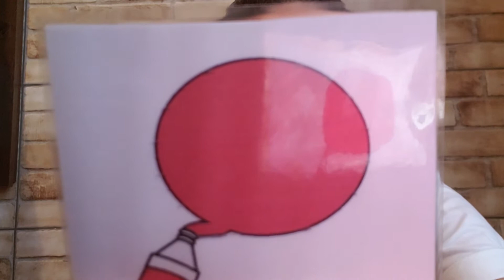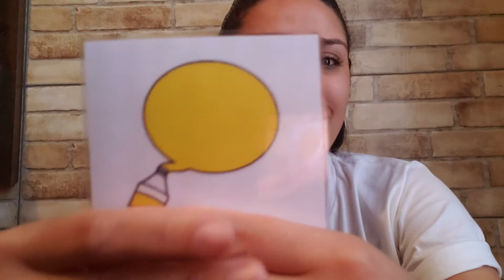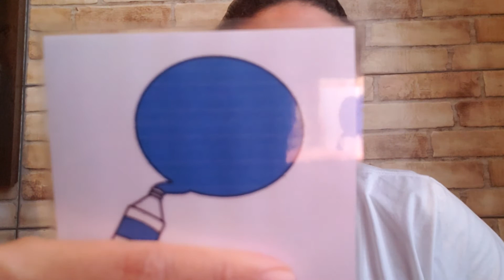I Spy with my Little Eyes